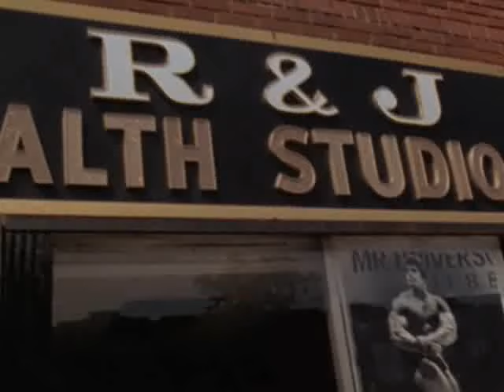Lou Ferrigno shoulder press - pumping iron segment